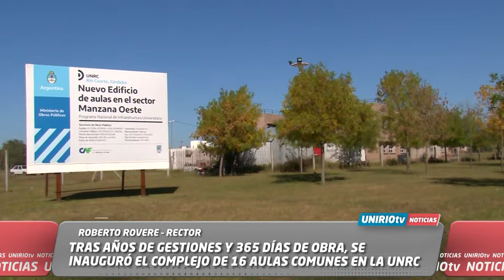TRAS AÑOS DE GESTIONES Y 365 DÍAS DE OBRA, SE INAUGURÓ EL COMPLEJO DE 16 AULAS COMUNES EN LA UNRC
ROBERTO ROVERE – RECTOR